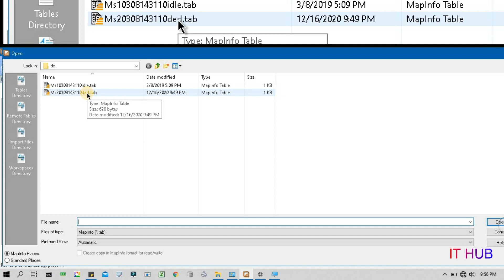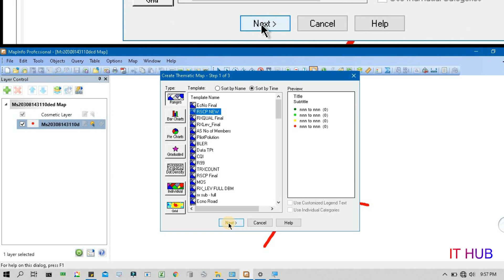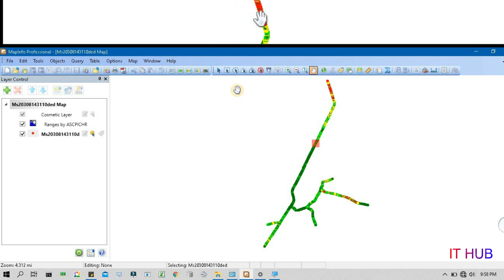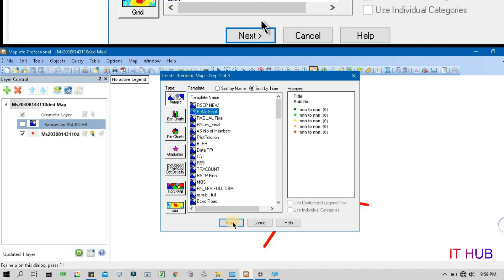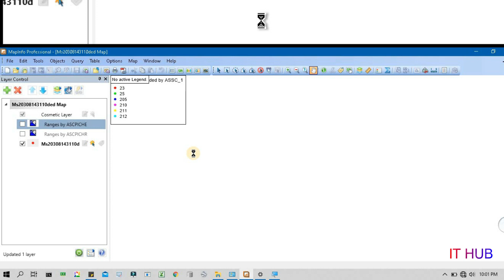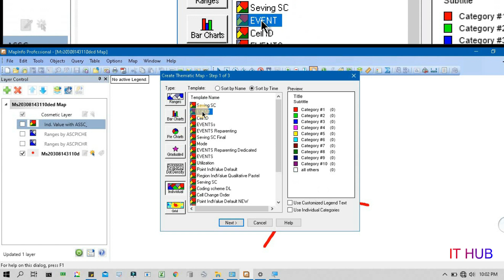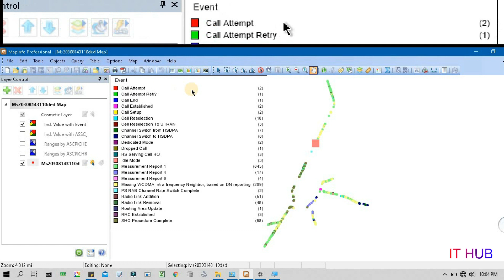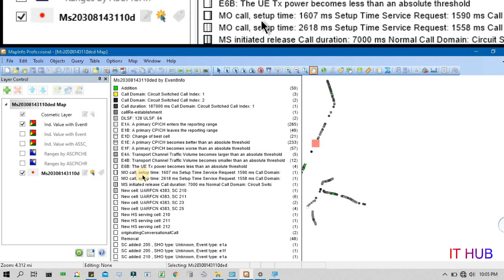how to make 3G Technology report using MapInfo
HOW TO WORK ON MAPINFO TOOL
It is very useful post processing tools to analyze drive test log file.